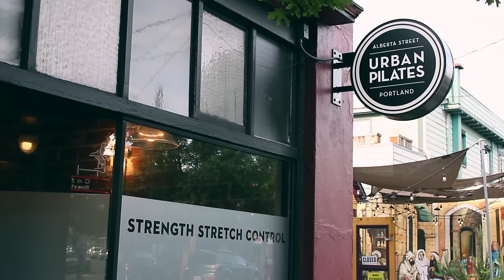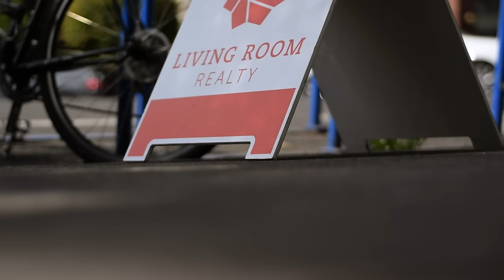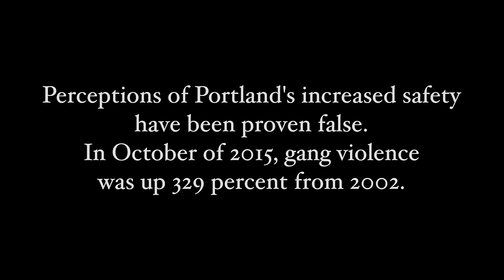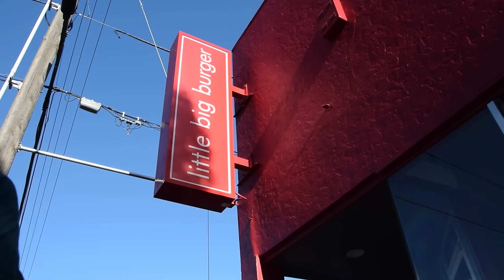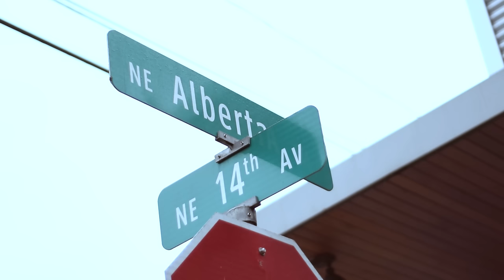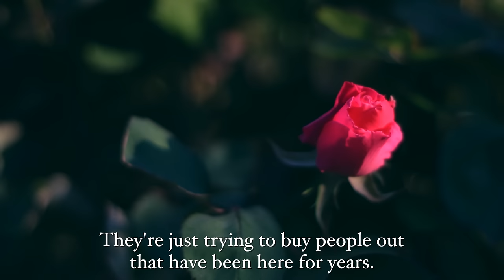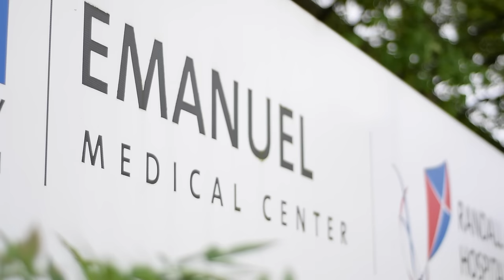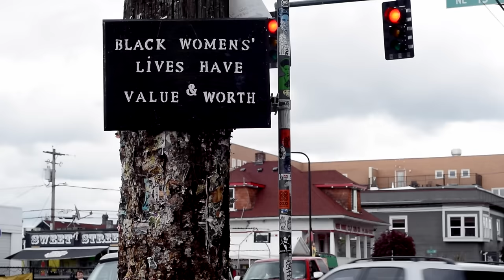Losing Alberta: Gentrification in Northeast Portland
Gentrification affects more than just numbers. It changes lives - not always for the better. Videographer Sawyer Montgomery and reporter Joshua Webb looked into what life is like in the fastest gentrifying city in America.